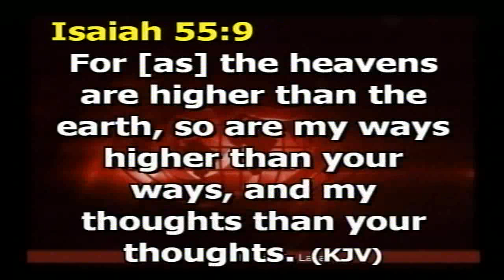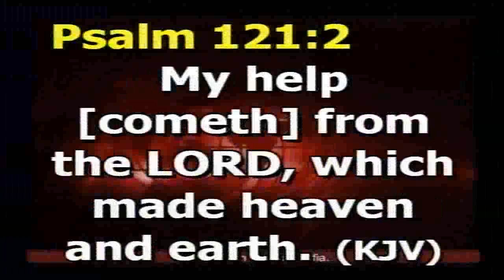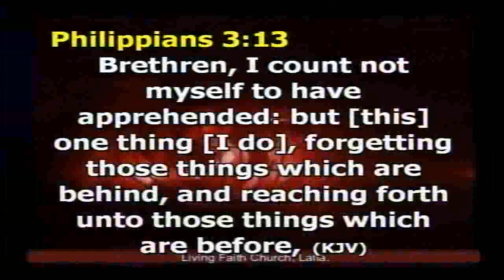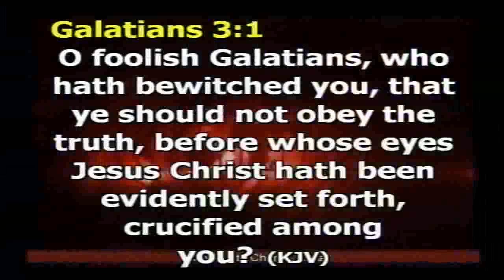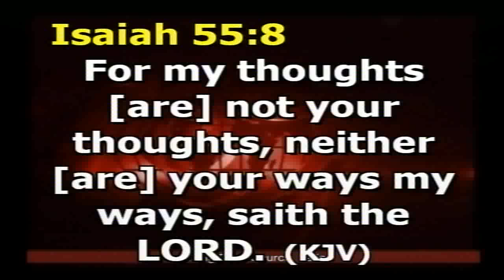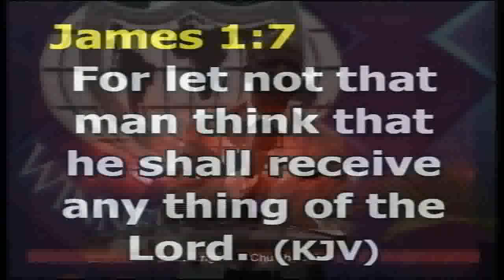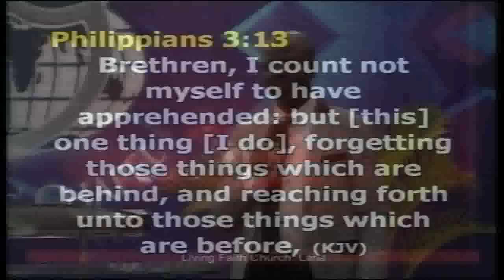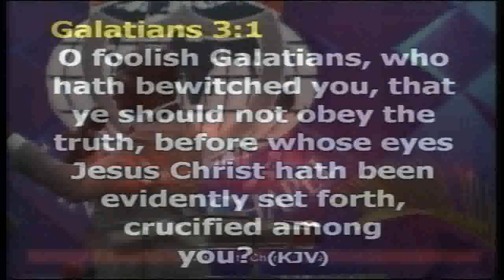UNDERSTANDING THE COVENANT OF PROSPERITY PART 1B THURSDAY 100518